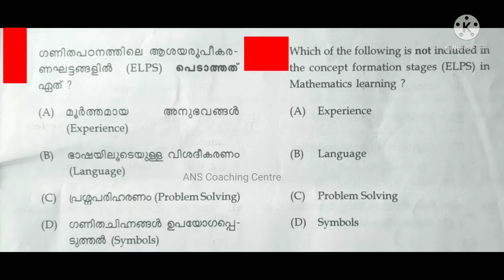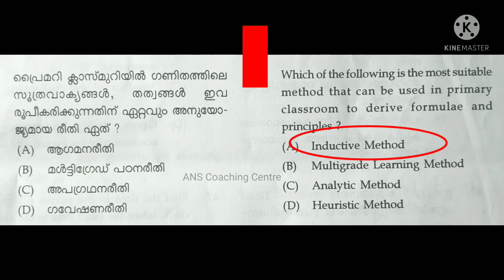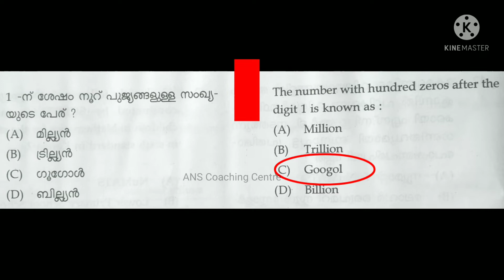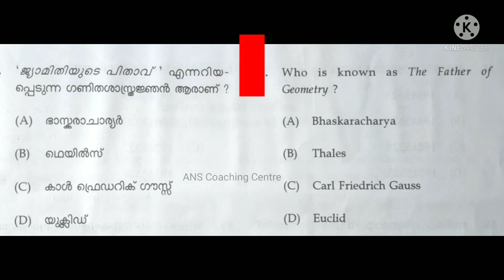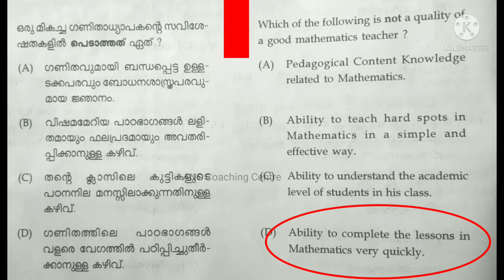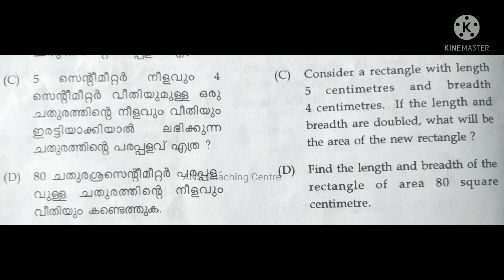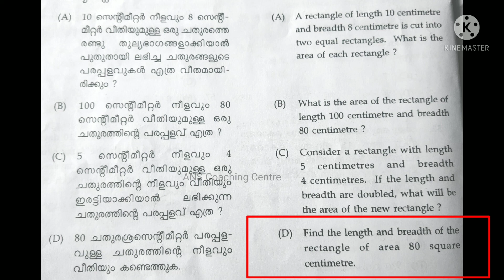KTET maths pedagogy question and answers | maths previous question paper | ktet category 1 and 2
ktet maths pedagogy question and answer